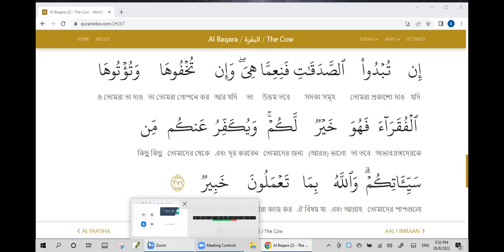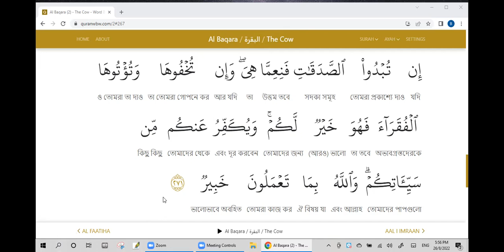Day 66, Surah Baqara, Ayat 269 to 271